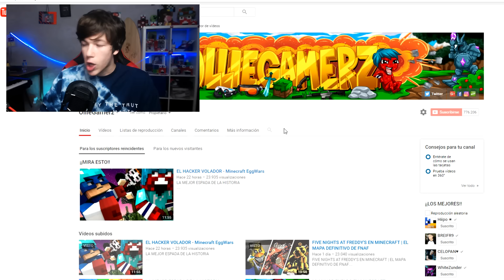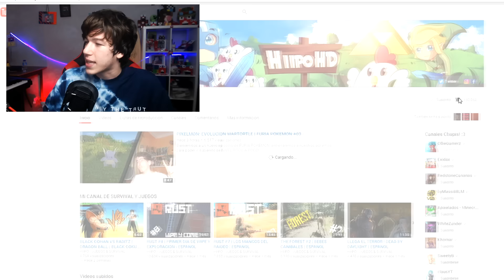LA CAMPANITA DE YOUTUBE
-- ¡GRACIAS! --

¡Como siempre agradezco que hayas decidido gastar una parte de tu tiempo en ver mis vídeos, tu like me ayuda a seguir creando contenido día a día, y si lo deseas puedes suscribirte para no perderte ningún vídeo!

-- MI SET-UP Y FAQ --

--¡Espero verte pronto amig@!--